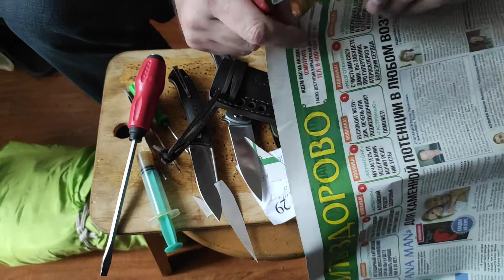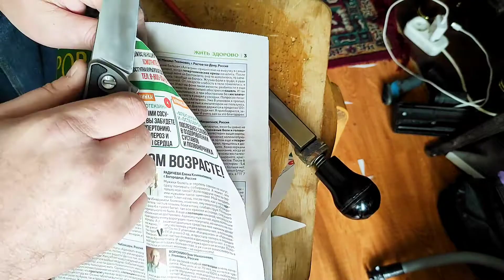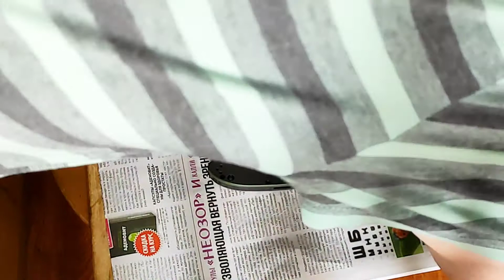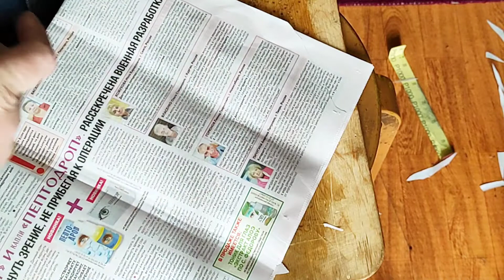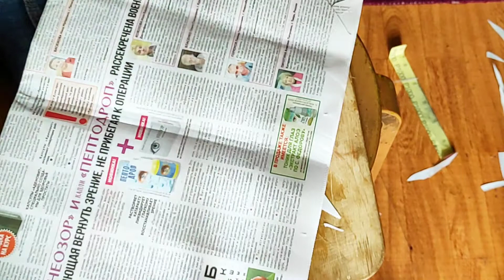Складные ножи.Чем смазать Ножи/Разборка Обслуживание Смазка/Заточка.